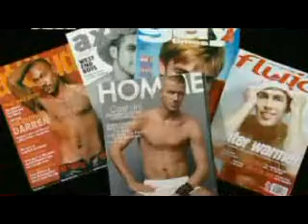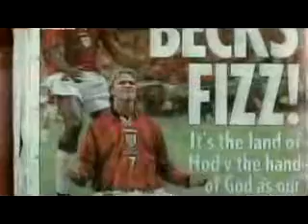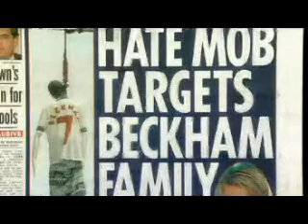David Beckham Superstar part 3